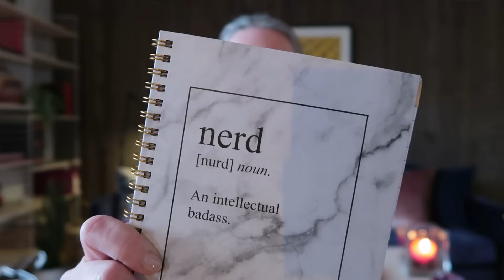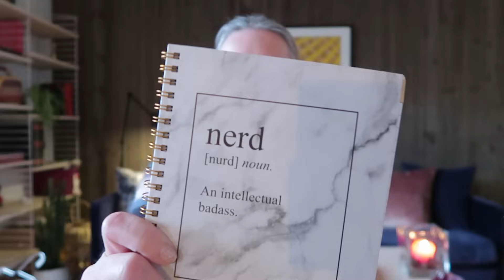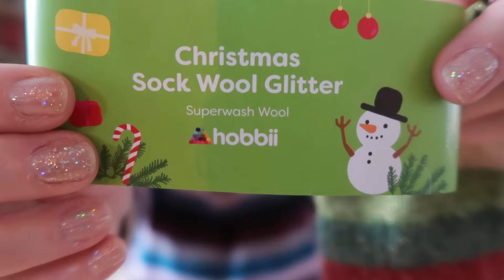Godt nytt strikkeår! Strikkeprat i januar🇳🇴🧶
Velkommen til min strikkekanal! Her deler jeg av min garnglede og elsk for strikking, og av og til hekling og søm. I denne episoden deler jeg hva jeg har gjort ferdig i over juleferien og garngaver jeg har fått i adventskalendre og til jul. Heldige meg! Bli gjerne med på en samstrikk på mine Cozy Hygge Socks, mønsteret finner du her Bruk hashtaggen cozyhyggesocks på Instagram, jeg trekker en vinner 1.februar som vinner en fin premie!

Tusen takk for all støtte! ❤️

Mønstre jeg nevner i denne episoden:
- Brits julelue 23 -Brit Vie ( @britstrikkenerd )
- Simply curious scrappy cowl - Curious Handmade
- Cozy Hygge Socks - Ina Knits
- Garden Party Pullover - The Bluebird Box

Ina.Knits (Instagram)
Inapina (Ravelry)

Tusen takk for at du ser på!!